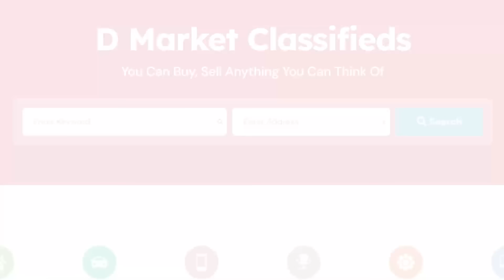රනිල්ව ළඟ ඉඳගෙන කෑව තුන්දෙනෙක් ඉන්නවා ගැමුනුගෙන් අනාවරණයක්